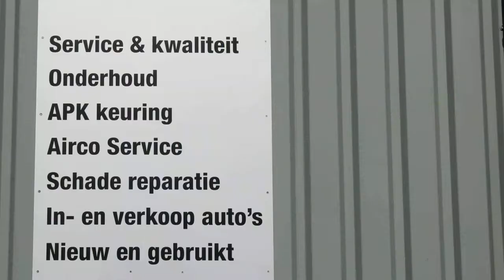K.D.M huldigt zijn jubilarissen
Het Koninklijk Doesborghs Mannenkoor  heeft tijdens de jaarlijkse bijeenkomst diverse jubilarissen in het zonnetje gezet . 20-40 en zelf 60 jaar lieten deze leden hun stem horen bij ket koor. met aanwezigheid van beschermvrouwe Burgemeester Loes van der Meijs en Arie Bout van de K.N.Z.V was het een geslaagde avond